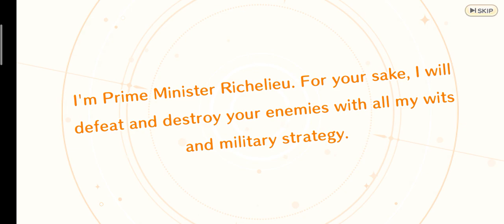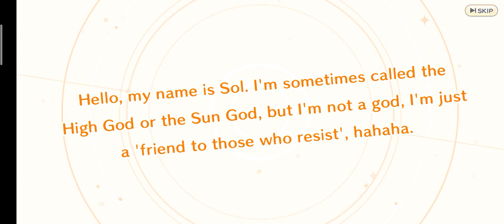Legeclo - Langrisser waifu - Gacha - Summon Sol - incredible luck!